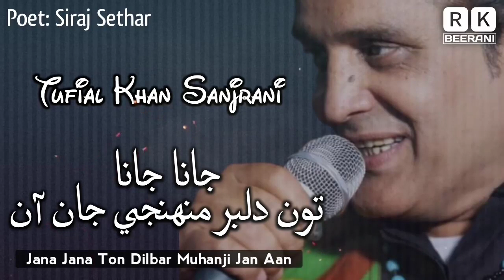Jana Jana Ton Dilbar Muhanji Jan Aan | Tufail Sanjrani | Siraj Sethar | Sindhi Song -Rk Beerani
Jana Jana Ton Dilbar Muhanji Jan Aan | Tufail Sanjrani | Sindhi Song - Rk Beerani